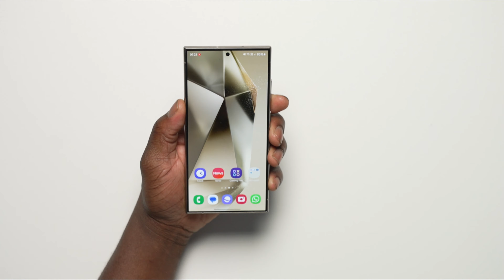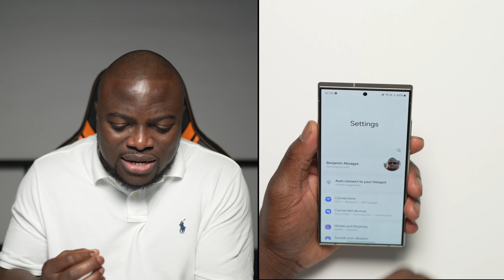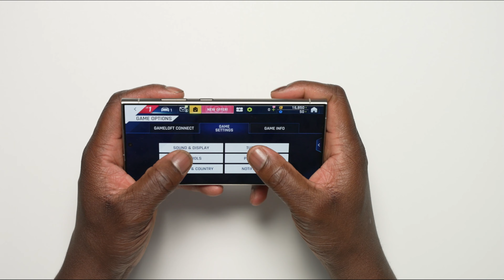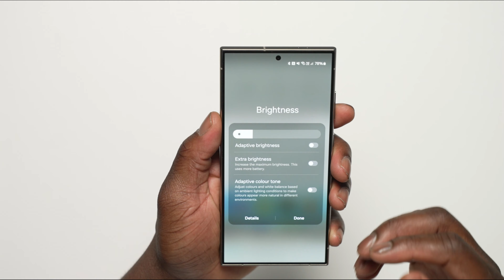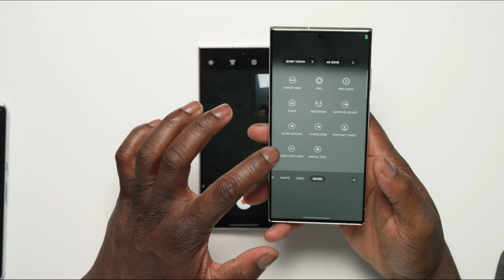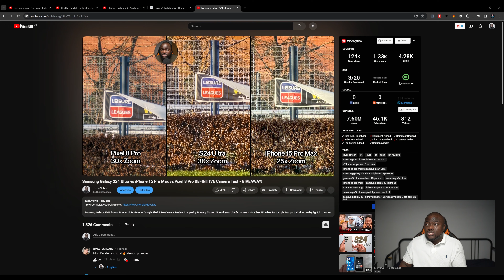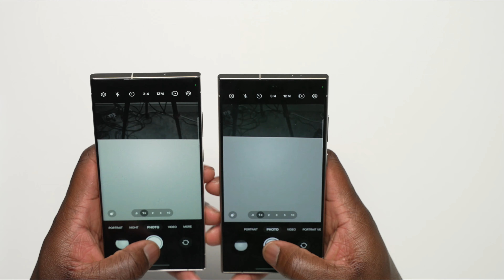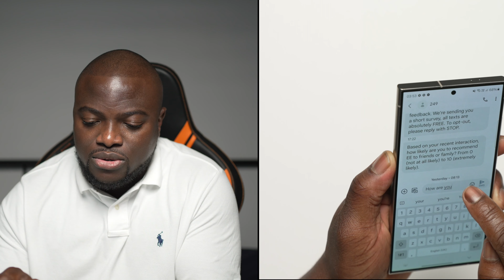Samsung Galaxy S24 Ultra [ALMOST] 1 WEEK Later Review - MY PHONE OF THE YEAR